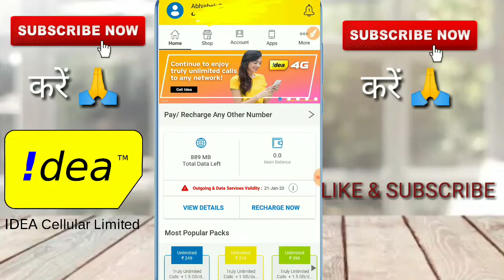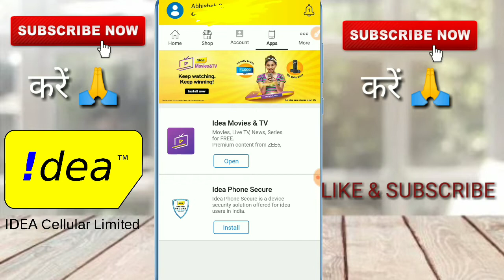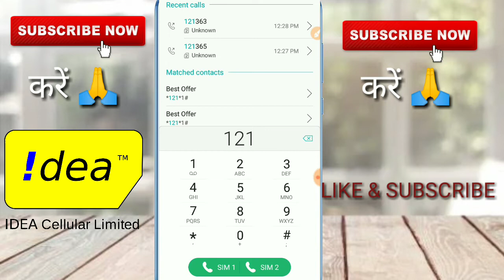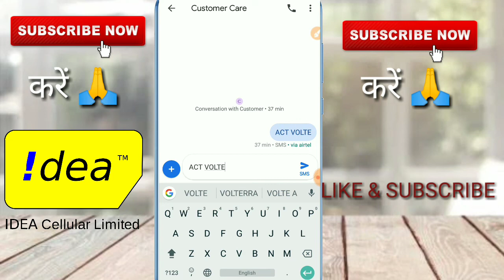Idea free internet code 2020 || idea free 30 GB data offer | idea new free 4g data tricks 30 Gb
Hii friends..
video mein maine aap sabhi ko idea mein free data kaise prapt karen iske bare mein bataya hai ummid hai aapko video pasand aaegi video pasand aati hai to chal ko subscribe karna na bhule video ko like karna na bhule dhanyvad..